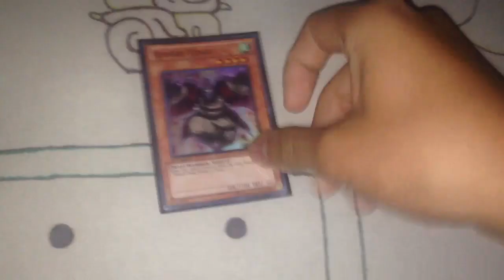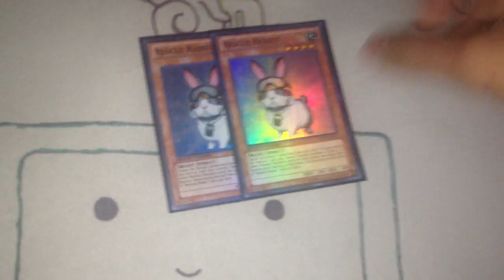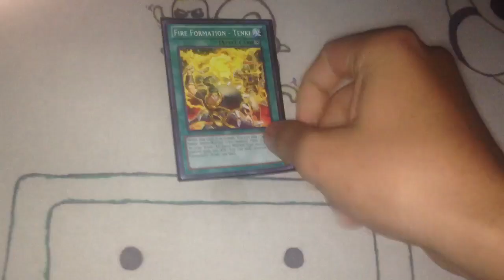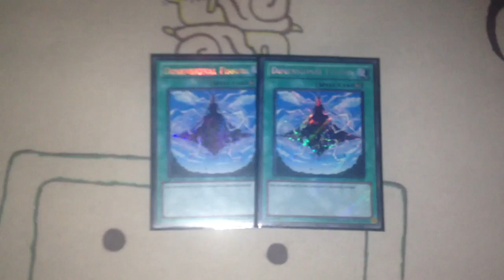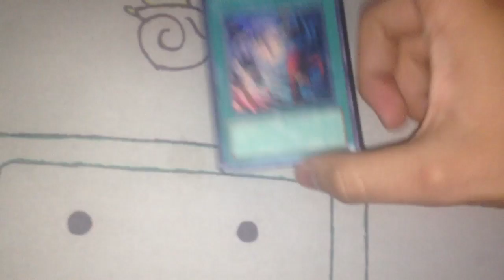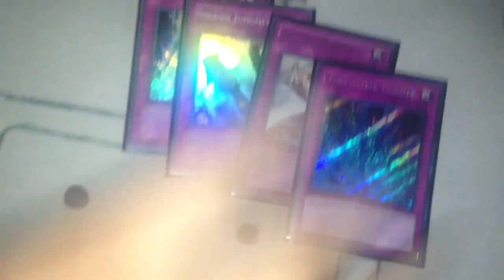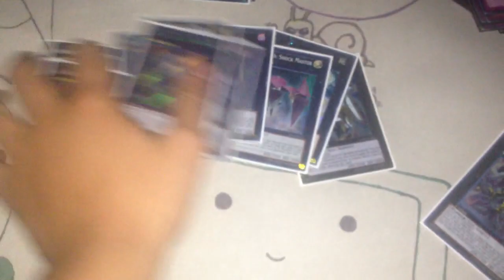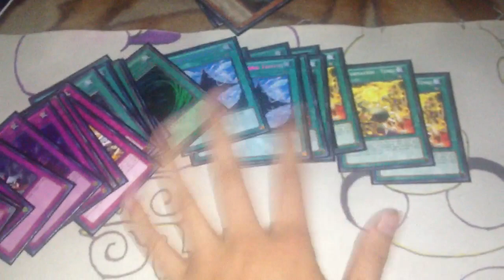Fire fist deck profile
This is my deck
There are many like it but this one is mine

Sub

Yolo